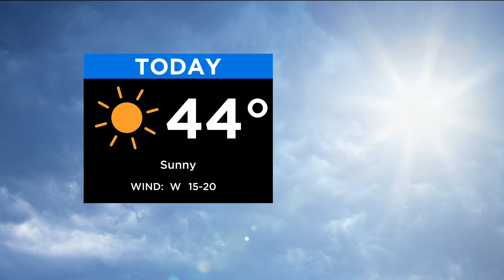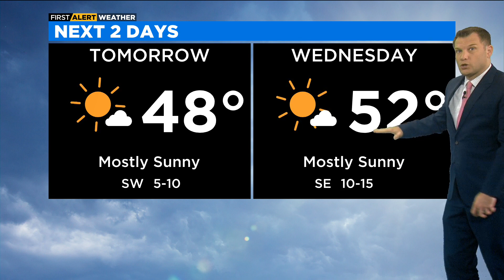Chicago First Alert Weather: Sunny start to the week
CBS 2 meteorologist Robb Ellis has a look at the forecast.